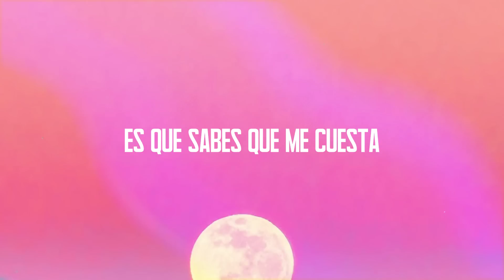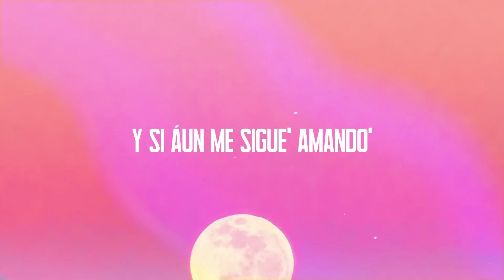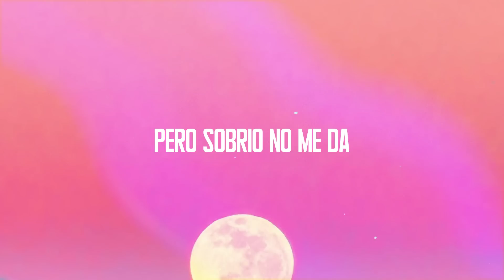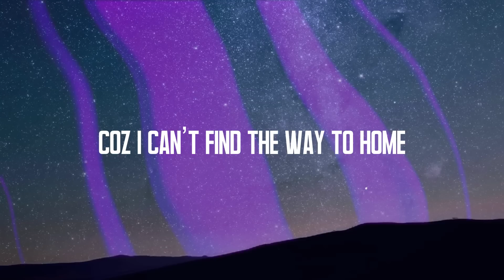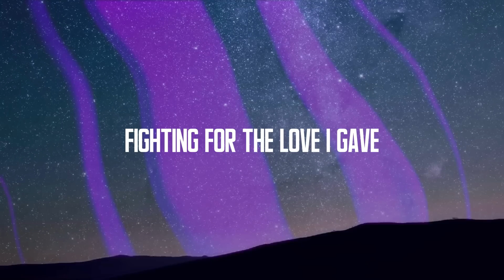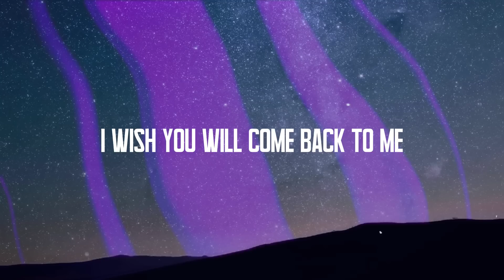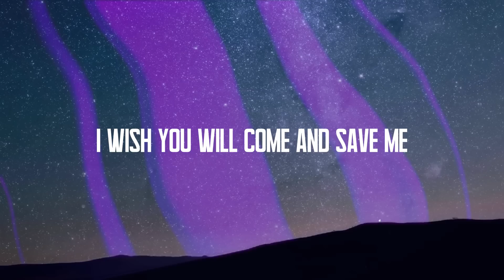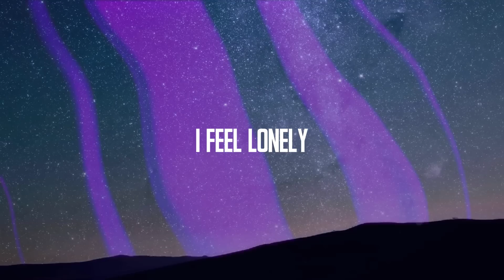Sobrio - Maluma (Lyrics) 🍦